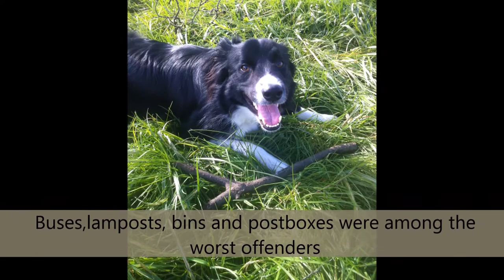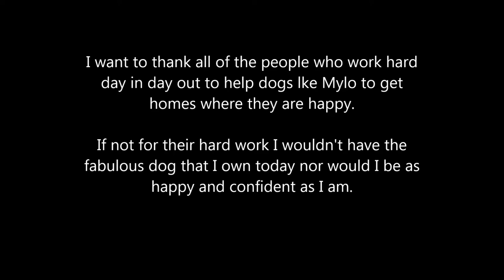Mylo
This video was done to show that a little hard work can go a long way. And it's thanks to the sspca doing the job that they do that I was able to do my work.